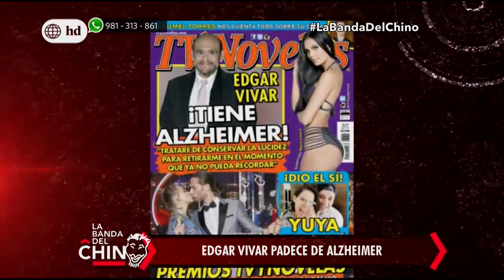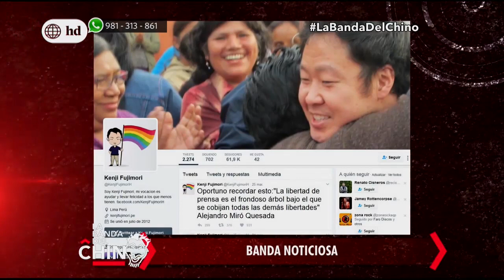La Banda del Chino - 04/04/2017